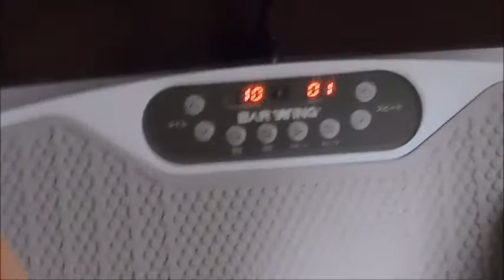マイ ムービー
ブログ用にお借りしてます。